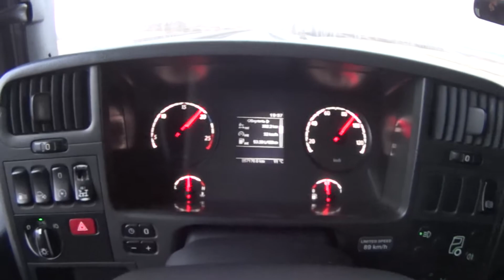Трасса Р384 Апрель 2020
Scania P-380 Самосвал